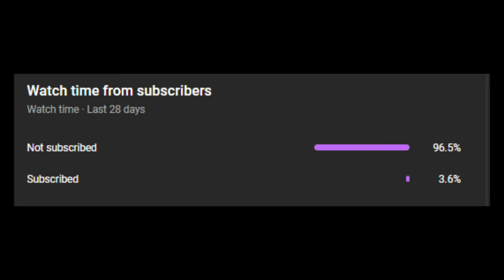BLINDFOLDED Switch Sports. Can I Beat It?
I BEAT SWITCH SPORTS BLINDFOLDED SO YOU DIDN'T HAVE TO
Just to add a little more flavor to the game, I played without being able to see the game and rely on my wits and luck